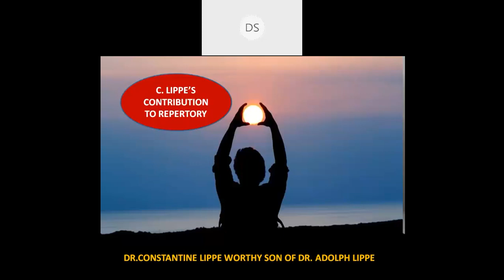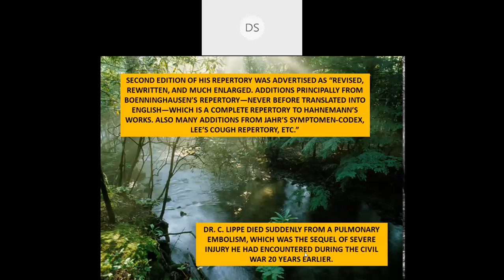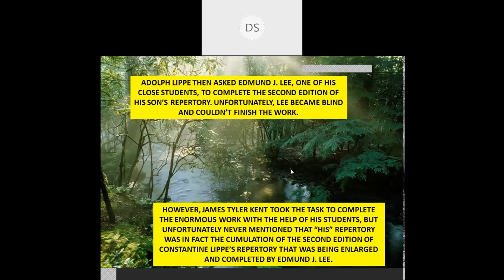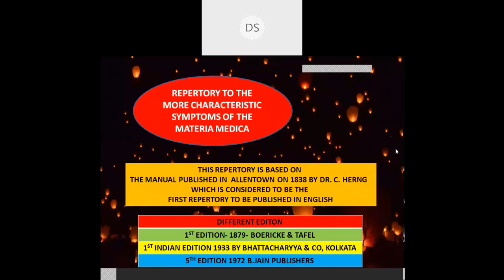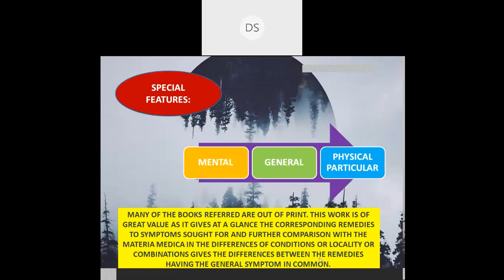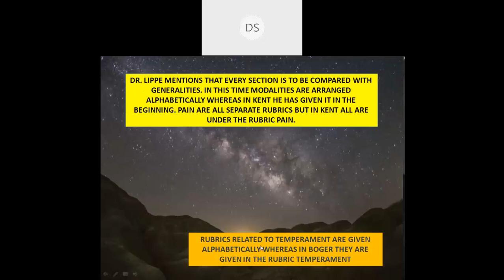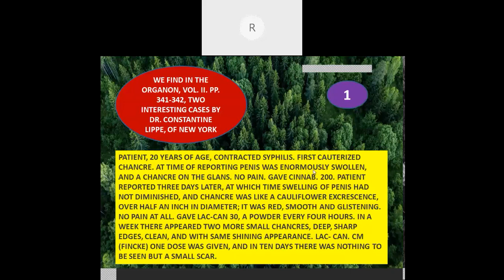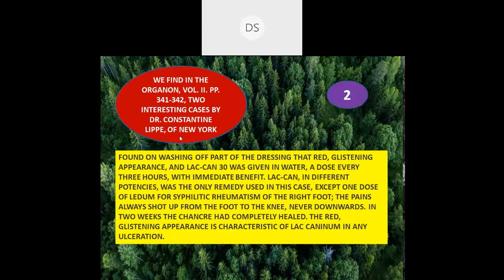DR LIPPE CONTRIBUTION TO REPERTORY